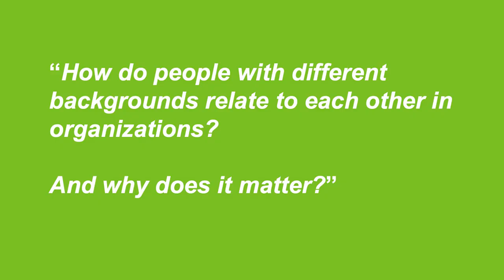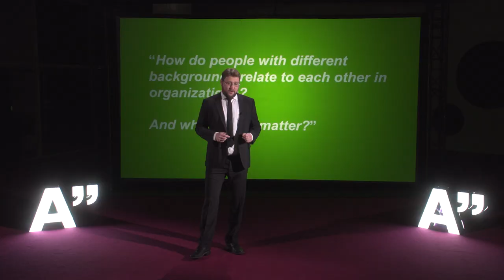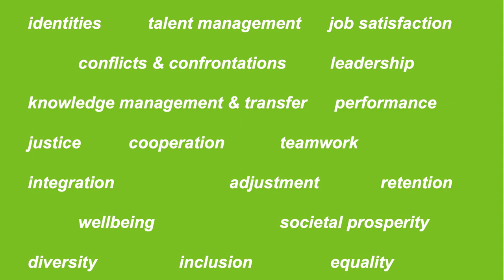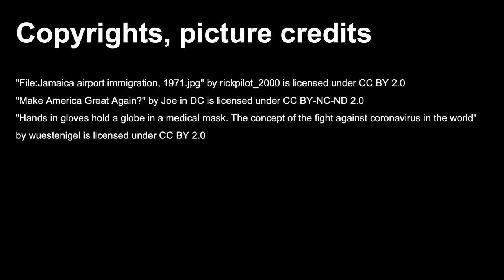Boundaries we live by – Alexei Koveshnikov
Tenured Professors' Installation Talks – Aalto University is celebrating its new tenured professors with popular talks by our new Associate & Full level tenure track professors

Boundaries we live by
Alexei Koveshnikov
Associate Professor